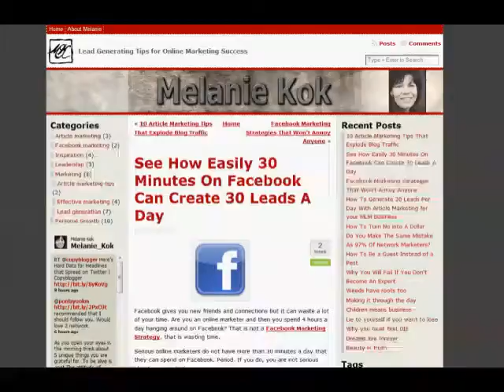30 minutes a day on facebook brings 30 leads by Melanie Kok Online Lead Coach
Stop wasting hours on Facebook with no results.This Facebook Marketing strategy shows how 30 productive minutes a day can create 30 leads for your mlm business